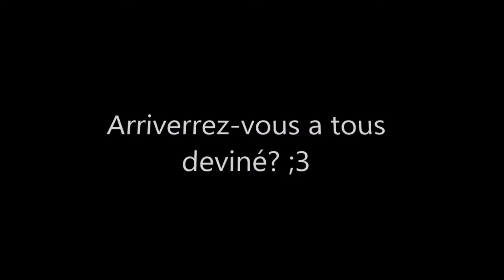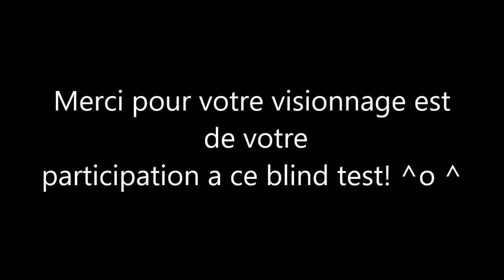Vidéo spécial blind test jeux indé! lisez la description ^^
voici un blind test sur les jeux indé mes minets :3 le principe d'un blind test est simple, vous ecouter la musique et vous devez repondre avant que la reponse soit reveler :3 vous pouvais ainsi faire du multijoueur en voyant qui aura deviner le plus de jeux ;3 bon visionnage et bon jeu! et a bientot pour la reprise des videos ;3